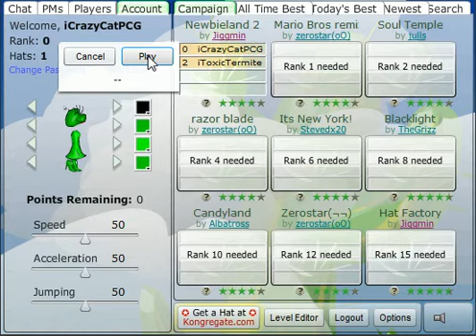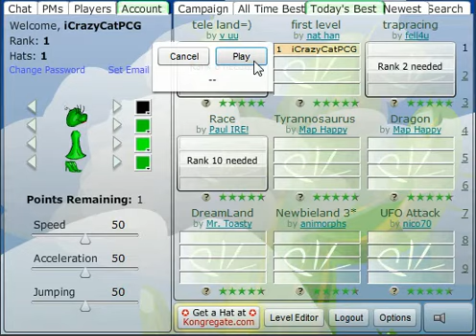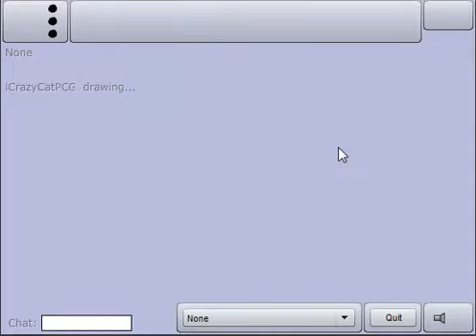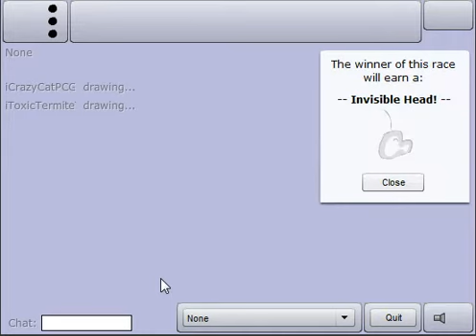Lets Play Platform racer 2 FT. ToxicTermite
lolololol me and toxic play a little game of platform racer
hope you get a good laugh at this because we sure did :D